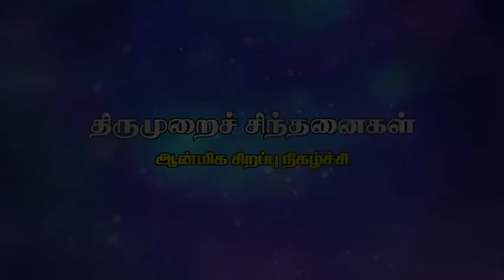DHARMAPURAM ADHEENAM Presents"THIRUMURAI CHINTHANAIGAL" - PART - 108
தருமை ஆதீனம் வழங்கும் "திருமுறைச் சிந்தனைகள்” ஆன்மிக சிறப்பு நிகழ்ச்சி (பகுதி - 108)

இன்று  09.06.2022 வியாழன், தருமையாதீனம் 27வது குருமகாசந்நிதானம் ஸ்ரீலஸ்ரீ கயிலை மாசிலாமணி தேசிக ஞானசம்பந்த பரமாசாரிய சுவாமிகள் அவர்கள் குருவாரந்தோறும் "திருமுறைச் சிந்தனைகள்" என்னும் தலைப்பில் 108வது அருளுரை வழங்குகின்றார்கள், அனைவரும் குருமணிகளின் அருளுரையைக் கேட்டு திருவருளும் குருவருளும் பெற்று உய்வோமாக.